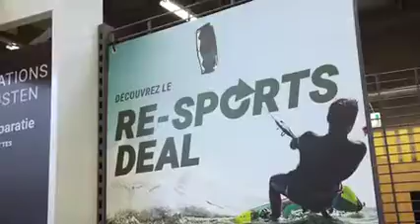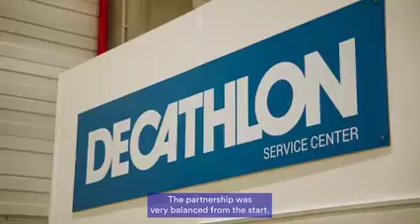retours d'expérience Decathlon x Cilab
Look back on the Decathlon - Cilab collaboration